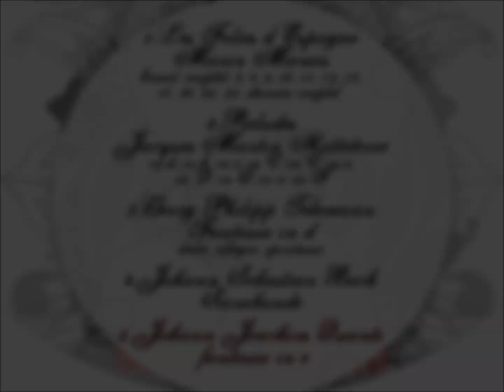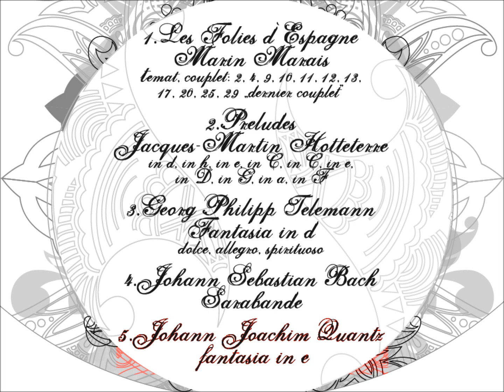Johann Joachim Quantz - fantasia e minor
Magdalena Kania - flet traverso